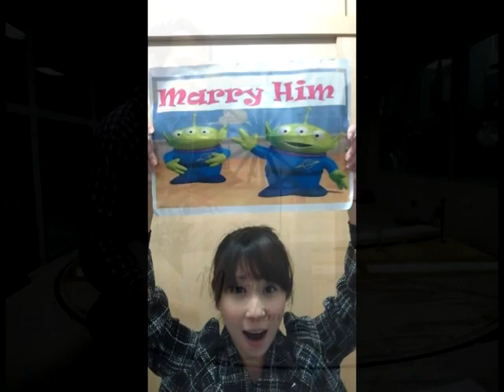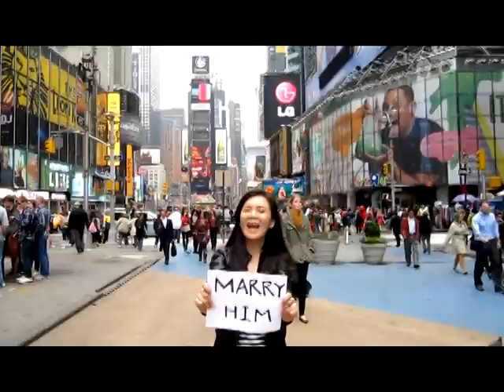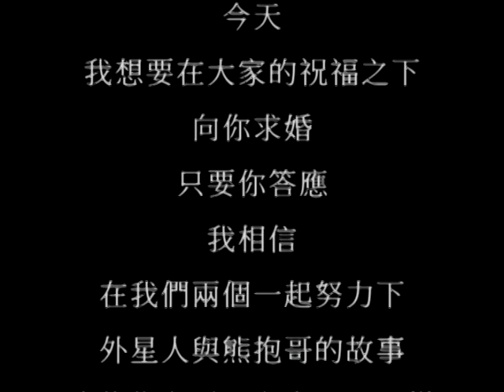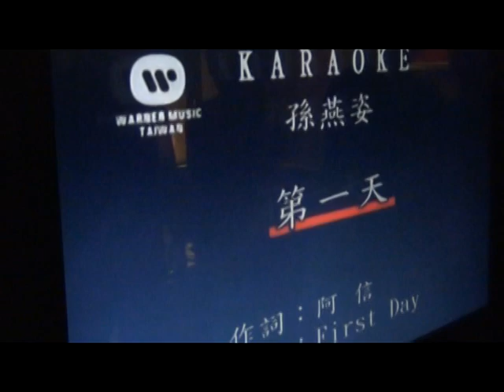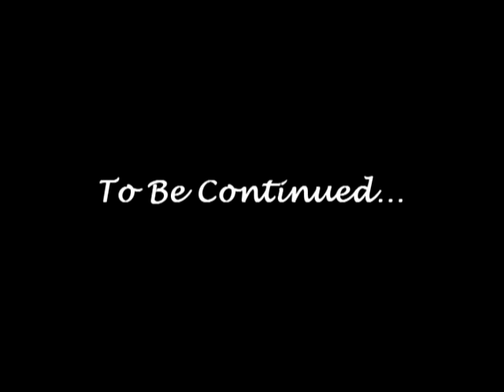Richard & Viviend 的求婚影片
Richard 一直遲遲未求婚，所以特地請全世界的朋友們幫忙錄一段小影片來幫Richard 打氣加油，並且再兩人再一起兩周年的當天，在兩人相識的錢櫃並且在大家的幫忙與見證之下完成了求婚。